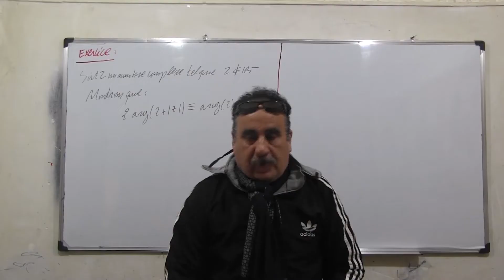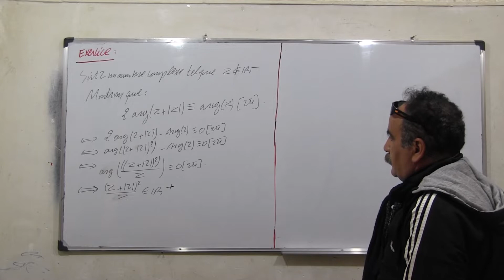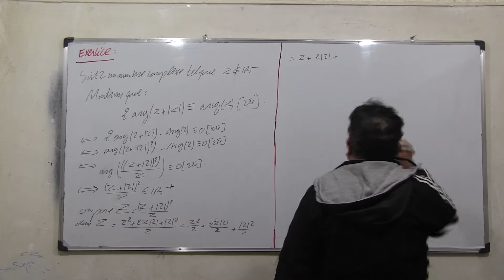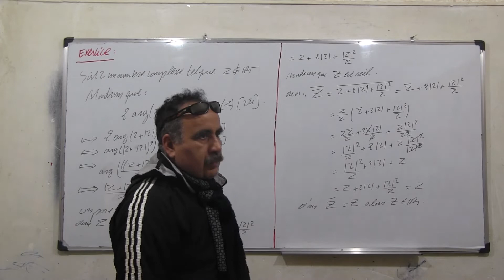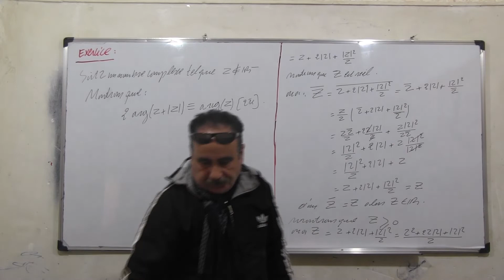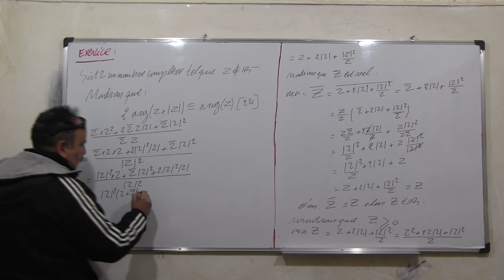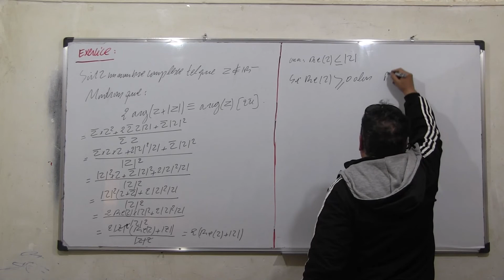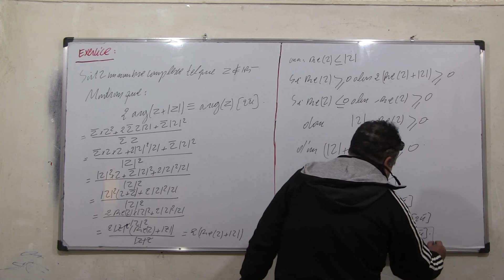Les nombres complexes: EX 51